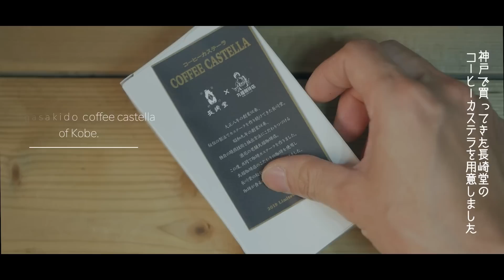ネルドリップとコーヒーカステラ -Neldrip and coffee castella-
先日神戸に行ってきた時にお土産として購入してきたコーヒーカステラ。
どんな淹れ方でコーヒーと合わせて飲もうかなと考えて、ネルドリップに。
味をしっかり出すためにネルは起毛を外側に向けてドリップしています。口当たりを滑らかにしたければ、起毛を内側にするといいですね。

コーヒーカステラはコーヒーとの相性も良く、非常に美味しかったです。
秘伝の製法でカステラを作り続けてきた長崎堂と、老舗の丸福珈琲店が共同で開発したカステラだそうですよ。

▶︎コラプシブル コーヒードリッパー キッカーランド Collapsible Coffee Dripper

〒530-0011
株式会社FunMake (OTOM ch宛)

※お手紙・贈り物などは上記住所へお願い致します。

【撮影機材】
Panasonic GH4
Panasonic LX9

【編集機材】
iMac
FinalCutProX
Motion5